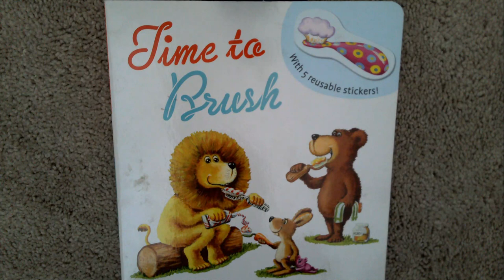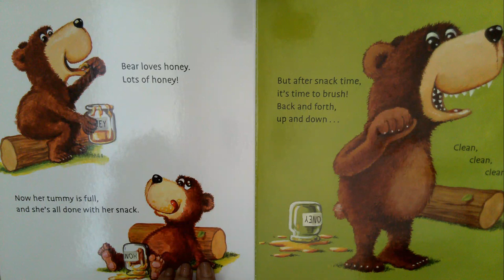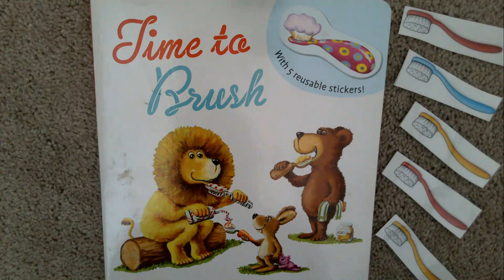Time to Brush (Kids read aloud)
Let's teach our toddlers when it is important to brush their teeth with our animal friends. Time to Brush By Henning Lohlein and Bernd Penners.